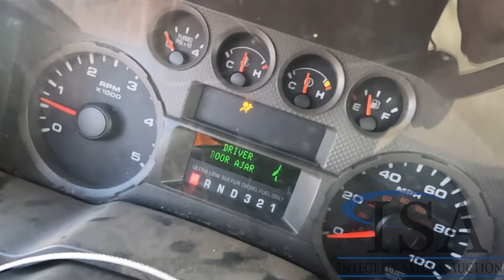17192 - 2007 Ford F550 4x4 Flatbed Truck w/Crane Will Be Sold At Auction!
2007 Ford F550 4x4 Flatbed Truck w/Crane Will Be Sold At Auction! for all the auction details!